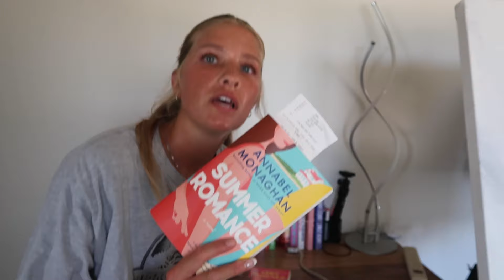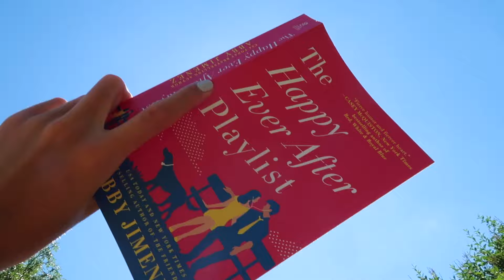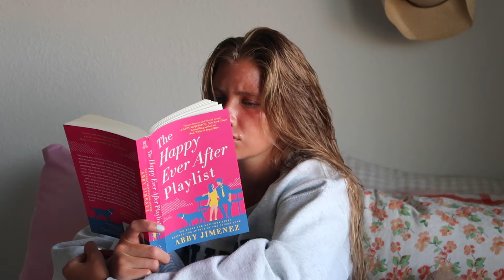my perfect SUMMER evening routine (reading, working out, night skincare)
THANK YOU SO MUCH FOR 1K SUBSCRIBERS I LOVE YOU ALL💕

Dive into my cozy summer night routine! 🌺
From a relaxing walk in the park to getting lost in a good book in my reading vlog, this video has it all.
Join me as I unwind with some cleaning and pamper myself with a soothing night skincare routine.
 Let's make the most of these warm summer nights together!

oil cleanser
oat cleanser
daily YTTP cleanser
after sun lotion